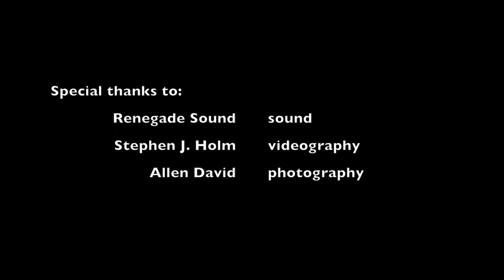BNM's 3-Hole Punch covers "Say It Ain't So" @ Boardwalk Bowl 12/7/14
Real Rock Band Program Presents... 3-Hole Punch
Performing "Say It Ain't So" by Weezer @ Coaster's Bar & Grill (Boardwalk Bowl) in Santa Cruz, CA